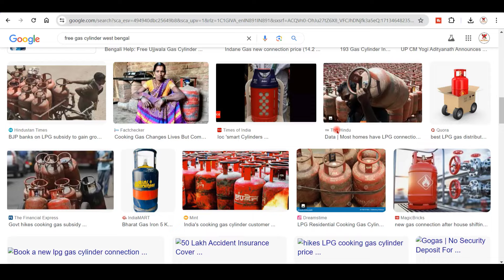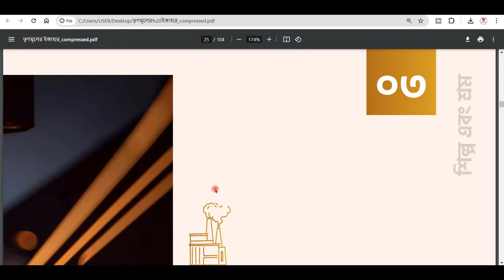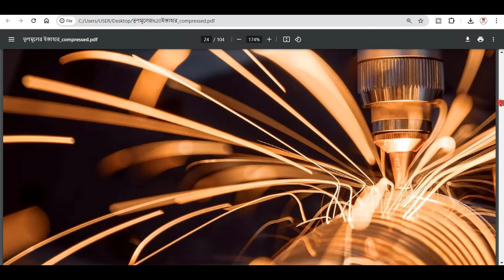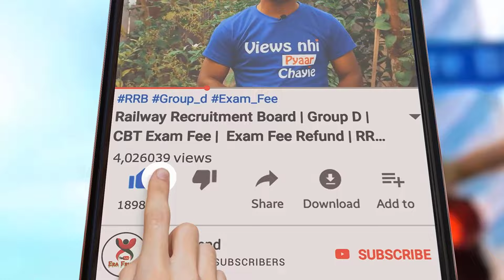এবার বিনা পয়সায় ১০ টি রান্নার গ্যাস সিলিন্ডার | free gas cylinder apply west bengal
Free ১০ টি রান্নার গ্যাস সিলিন্ডার পাবে ভারতের নির্দিষ্ট ক্যাটেগরির মানুষ | free gas cylinder. Free gas cylinder apply west bengal,